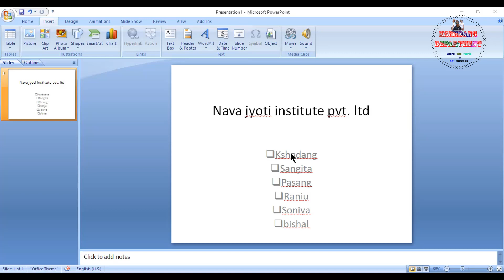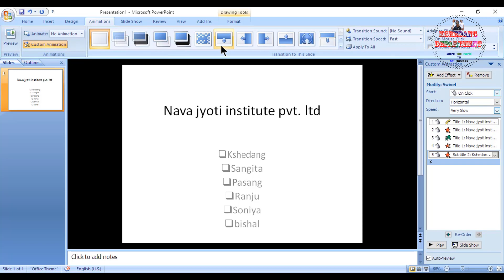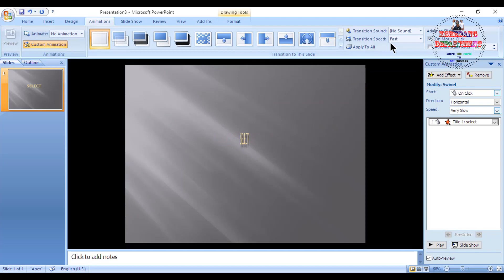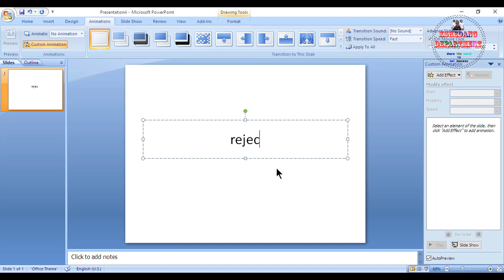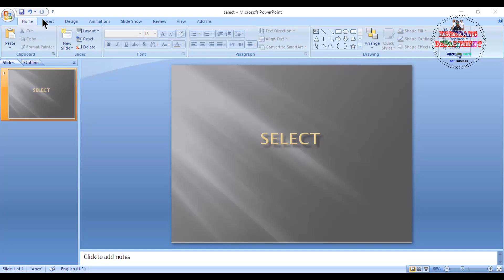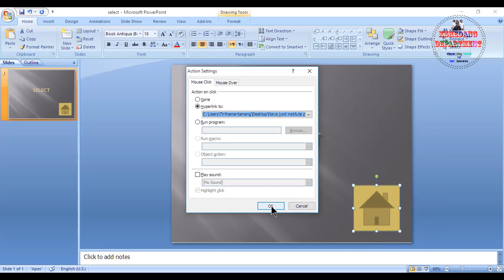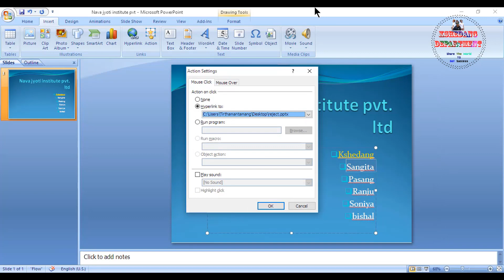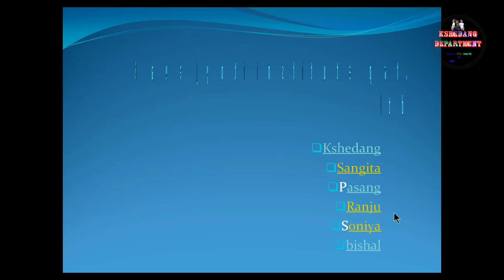MS PowerPoint Use of HYPERLINK and ACTION Button by Kshedang [Nepali]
In this video you can leran  Insert tab Hyperlink and action button in Microsoft office powerpoint 2007.if you have any study questions then leave them in the comment box below and I will try answering them in an upcoming video!

kshedang_department Kshedangdepartment kshedang I'm always looking for your advice and suggestions. I Really Appreciate it and it Really does Matter a lot. यस च्यानलमा रहेका Tutorialहरु कपि, Downloadगरी अन्य Channelमा uploadगरेको पाएमा प्रचालित कानुन बमोजिम कडा भन्दा कडा कारबाही गरिनेछ र सो Channelलाई बन्द गरिने छ। यस्तै भिडियो हेर्न को लागी हाम्रो यो च्यानल Subscribeगर्न नभुल्नु होला धन्यबाद !